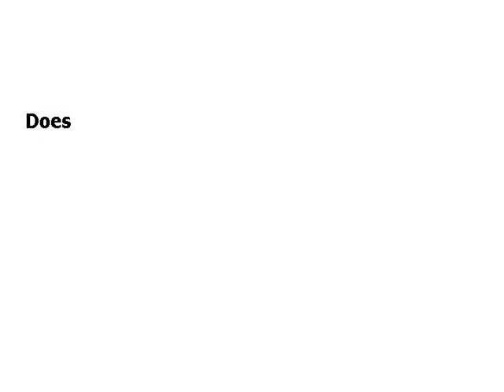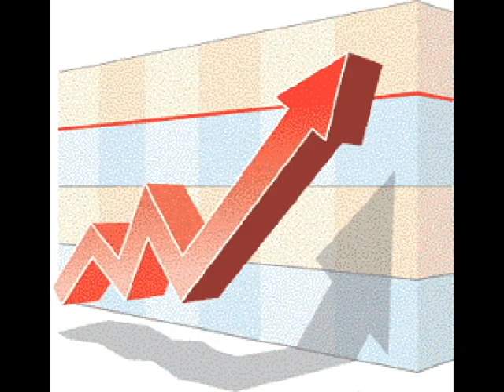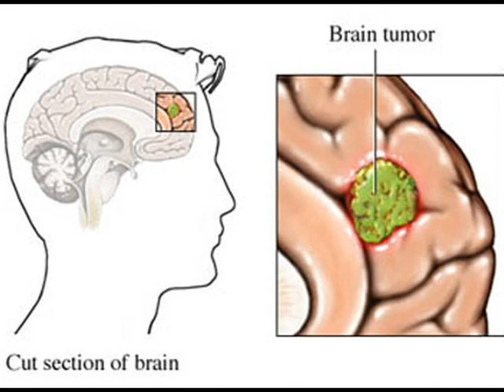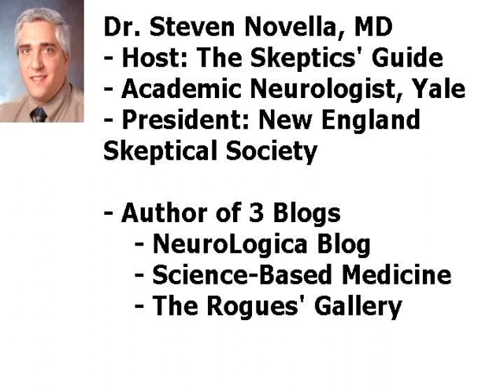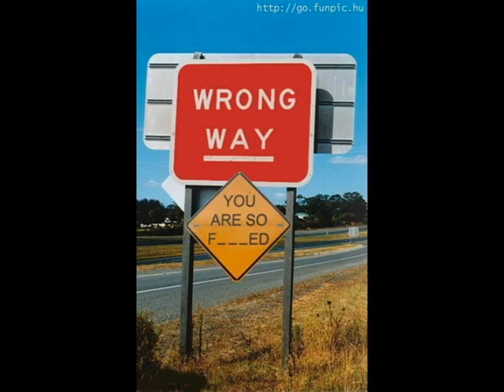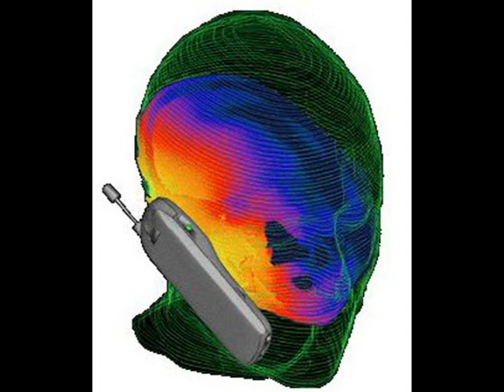SGU - Cell Phone and Brain Cancer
The Skeptics' Guide to the Universe team discuss the evidence for a correlation between cell phones and brain cancer, with some unexpected twists and turns.